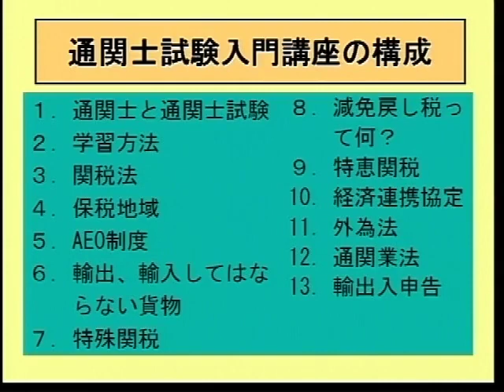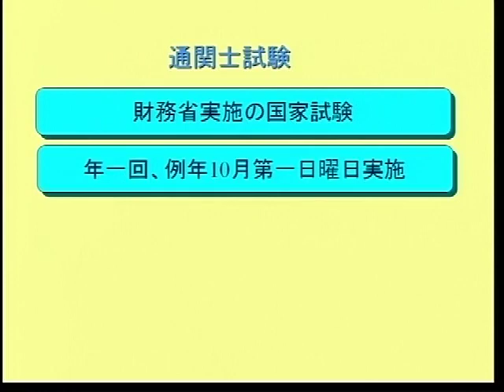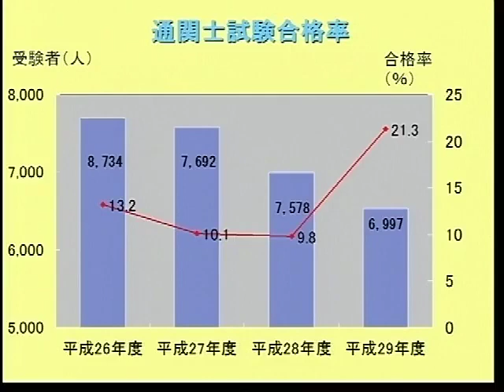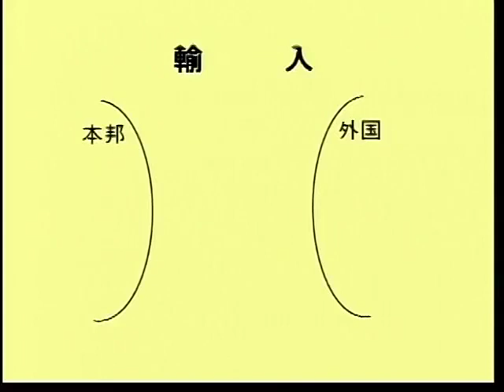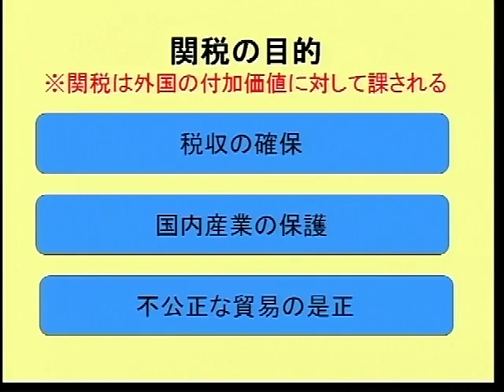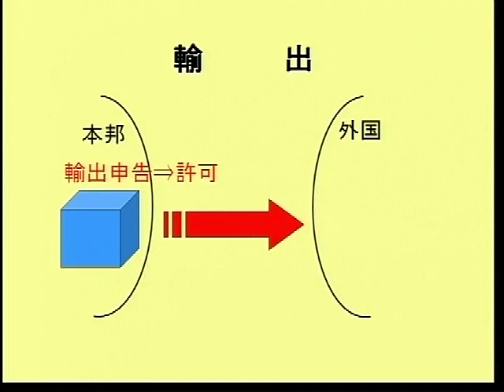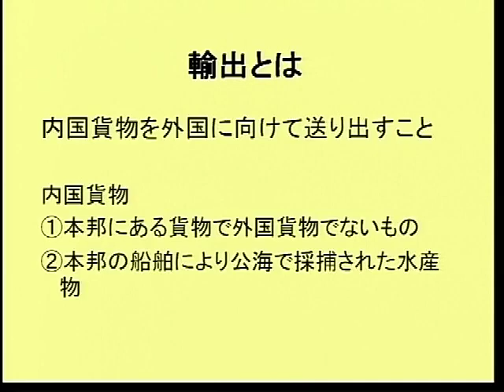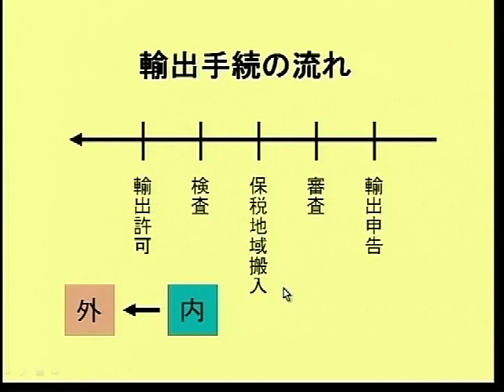２０１９年通関士入門講座